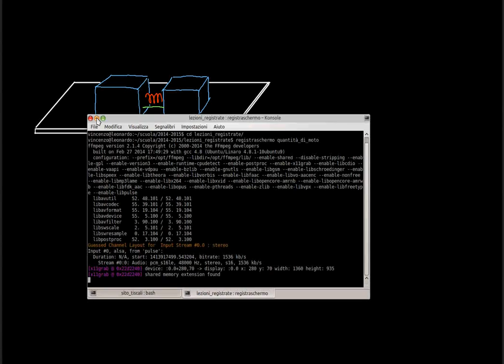FISICA: Quantità di moto 1: definizioni e primi esempi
In questa lezione viene data la definizione di quantità di moto partendo da un esempio semplice. Vengono evidenziate alcune delle caratteristiche di tale grandezza al fine di poter formulare una legge di conservazione.
Il livello è adatto ad un secondo biennio dei licei, e presuppone la conoscenza delle leggi della dinamica e qualche nozione sulla conservazione dell'energia meccanica.